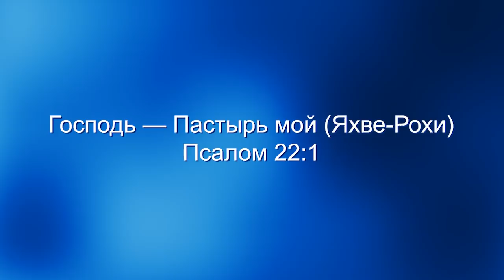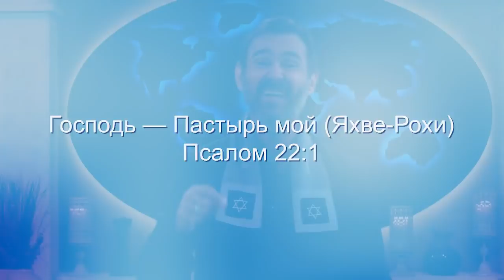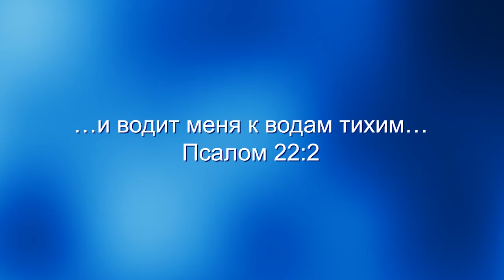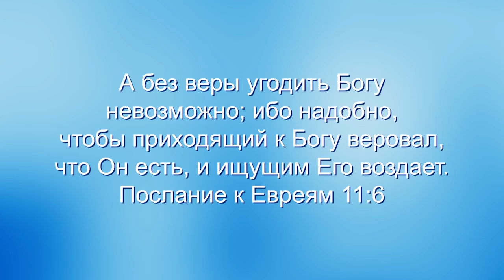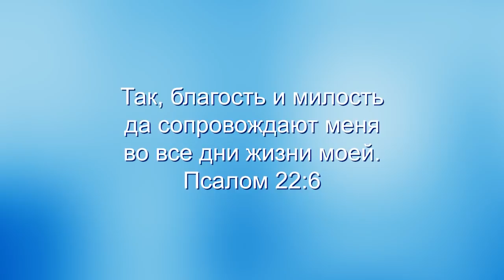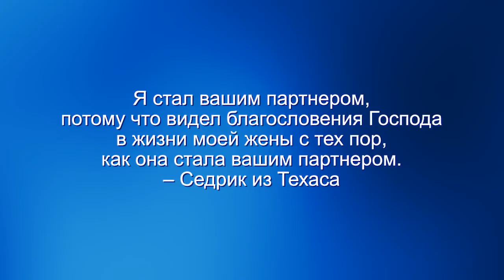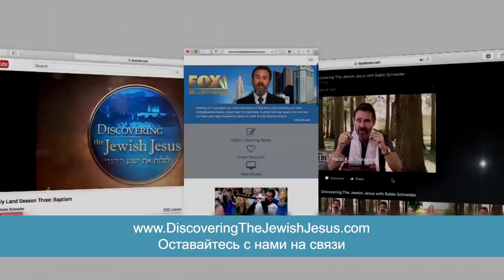Божьи имена завета. Яхве-Рохи. «Узнавая еврейского Иисуса» (42)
Знание о том, что Наш Бог является Нашим пастырем, дает нам невероятное чувство уверенности. В этом выпуске раввин Шнайдер рассмотрит Его имена, которые Он открывал своему народу. Яхве-Рохи – Господь, наш Пастырь.
Что означает слово «завет»? Это значит, что у нас есть отношения с кем-то, и определенные условия защищают эти отношения. Иными словами мы пообещали что-то друг другу. Это и есть завет. Бог Отец открыл себя в Библии как Спаситель, и в отношениях со своим народом Он открыл нам свое имя, а потом связал это святое имя со своими действиями, которые Он, как Спаситель, совершает по отношению к нам.